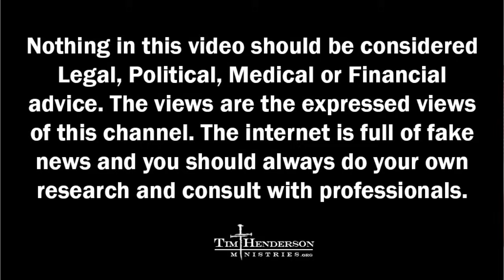White House Demands Two State Solution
Tim Henderson Ministries, Inc.

Marshall, AR

72650

Prior to his position as President of Tim Henderson Ministries Dr. Tim was Lead Pastor of Jonathan Creek Christian Church solely for over 13 years.  Dr. Tim is no stranger to the bi-vocational life as he was bi-vocational for over 35 years holding top executive positions with fortune 100 and 500 firms.

In April of 2023 the Lord directed Dr. Tim to acquire a property in Marshall, AR.   Dr. Tim heard from the Lord on a Thursday to get in his car and drive.  He had no idea where he was going but the Lord led him.  He put an offer in on the property that was already under contract and set for closing but knowing the voice of God and that all things are possible with the Lord Dr. Tim insisted the realtor put the offer in.  He traveled throughout South Africa ministering and preaching for most of May.  It was a mighty move of God.  Many born again, and many supernaturally healed and delivered.  Two days after he returned from South Africa he closed on the property.  Since that time Tim Henderson Ministries was established with a focus on spreading the Good News, teaching on End Times Prophecies and traveling nationally and internationally preaching.  Dr. Tim has had dreams and visions since he was a boy and he is an anointed evangelist and flows in the prophetic.   A key component and Holy Spirit led aim of the ministry is to establish a place for women and children coming out of human trafficking to be ministered to, experience healing of their mind, soul and body through the power of Holy Spirit and to find respite while receiving needed therapy and training to live abundant Christian lives.

To Be Born Again:

Believe in the finished redemptive work of Jesus Christ on the cross alone for the remission of all your sins (past, present  and future) and eternal life!

I Corinthians 15:3-4,  "For I delivered unto you first of all that which I also received, how that Christ died for our sins according to the scriptures; And that he was buried, and that he rose again the third day according to the scriptures:

"I am the way, the truth and the life. No one comes to the Father but through me." (John 14:6)

"When you declare with your mouth Jesus is Lord and believe in your heart God raised Him by from the dead you will be saved. For with the heart man believes and is justified and with the mouth confession is made unto salvation." ( Romans 10:9-10)

"For it is by grace you are saved through faith. It is not your own doing. Not by works lest any man boast." (Ephesians 2:8-9)

Shalom!